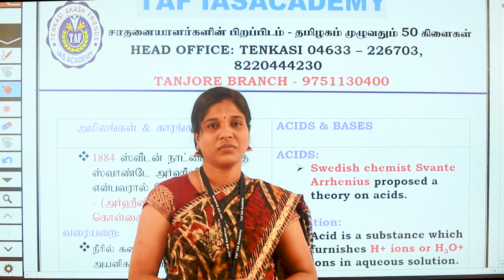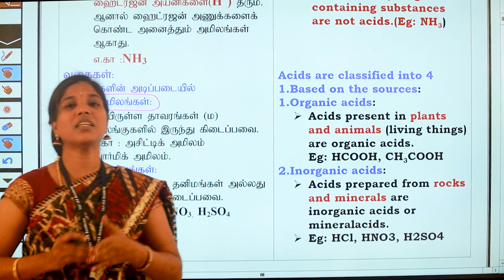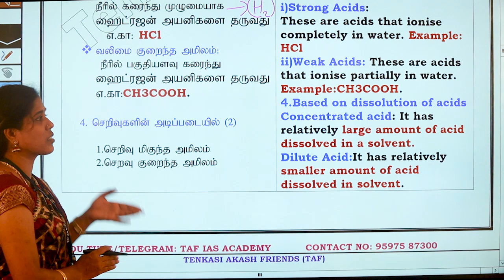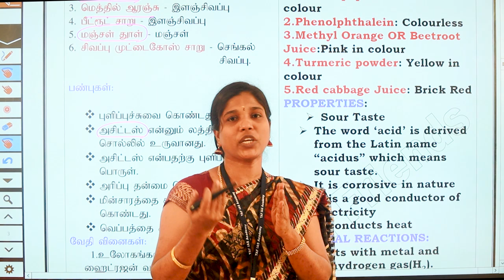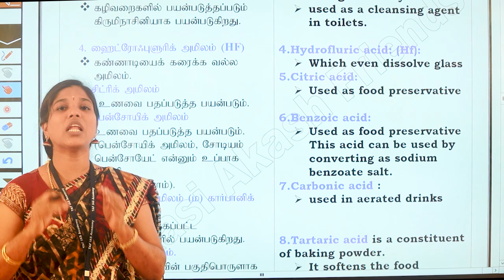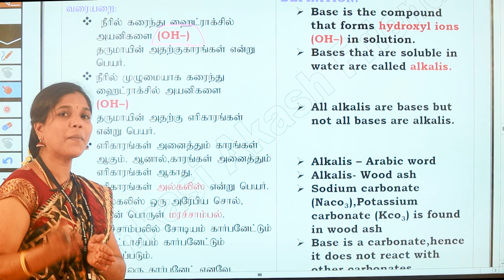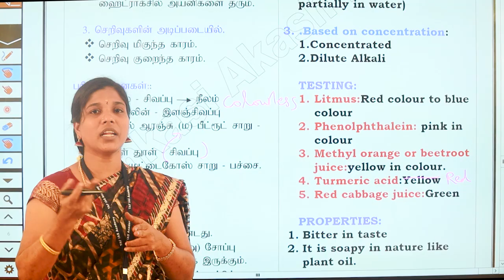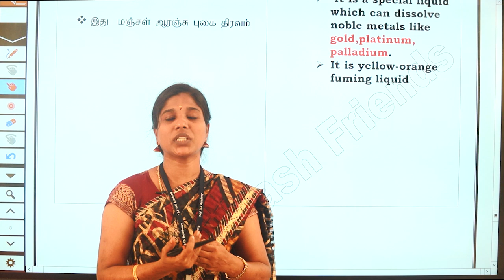ACID AND BASES | அமிலங்கள் மற்றும் காரங்கள் | TET-TRB-TNPSC-POLICE | TAF IAS ACADEMY